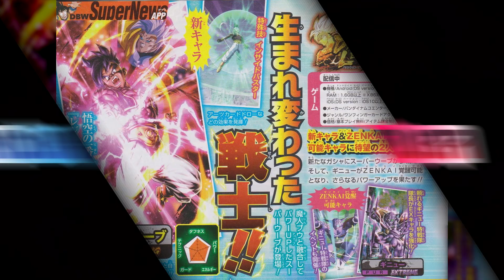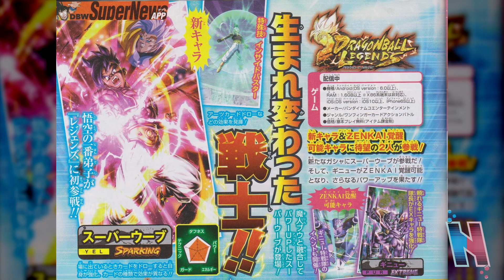SPARKING MAJUUB IS COMING TO LEGENDS!!! Dragon Ball Legends Info!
SPARKING MAJUUB IS COMING TO LEGENDS!!! Dragon Ball Legends Info! V Jump leaks for Dragon Ball Legends have surfaced, and we now know that Sparking Majuub will be coming to the game! Enjoy!

Wants some Dragon Ball figures? Check out Zenmarket here!